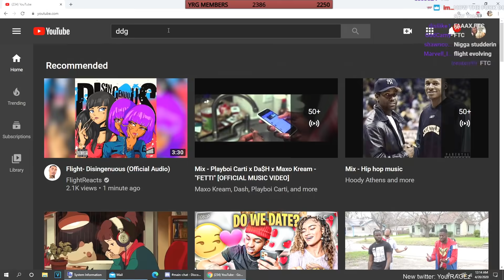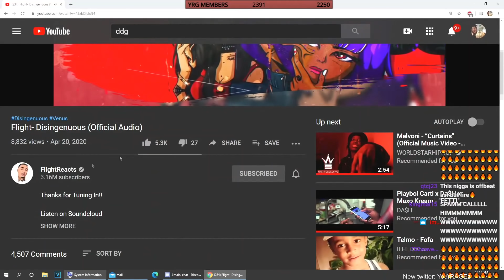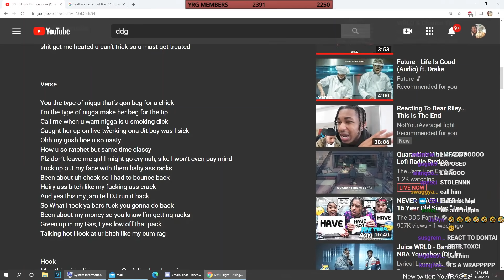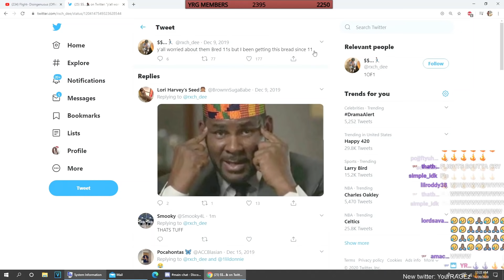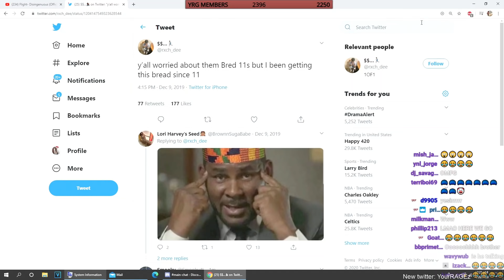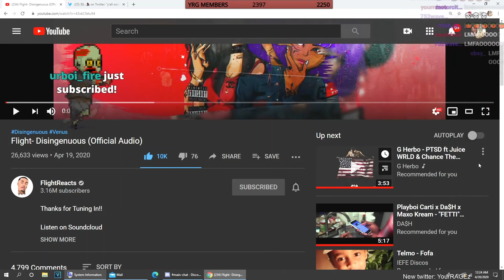THIS IS FLIGHTS BEST SONG.... SO I HAD TO CALL HIM